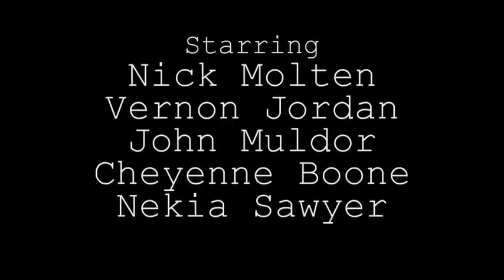Not Superfly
Created by the high school student film class at Project HOME's Honickman Learning Center and Comcast Technology Lab.

Tagline:
Does doing drugs make you cool?

"Superfly" by Curtis Mayfield.
Fair Use intended as a parody.